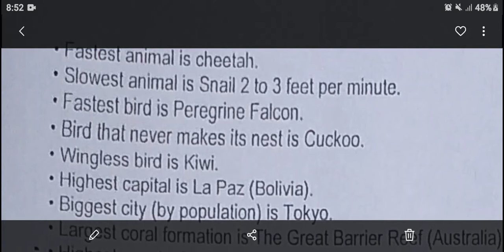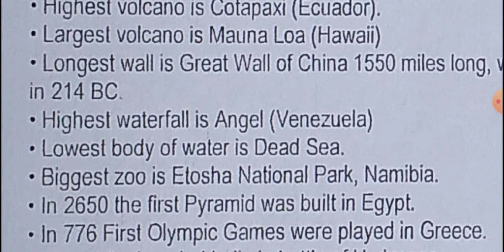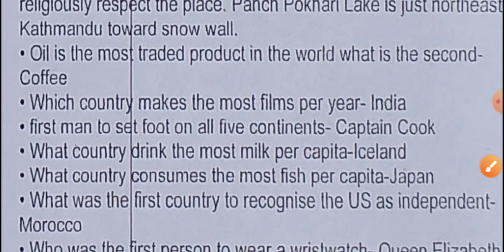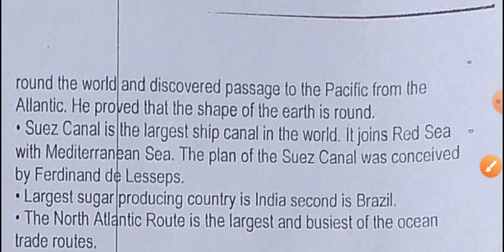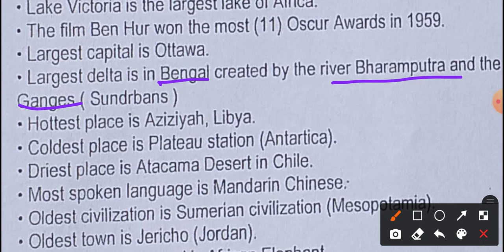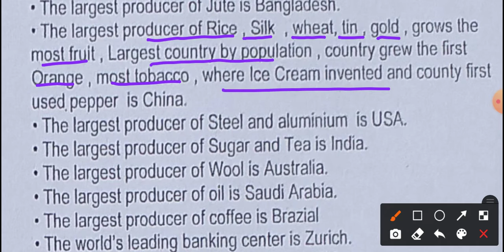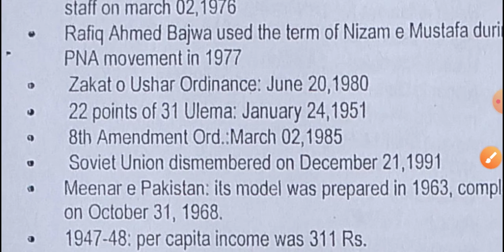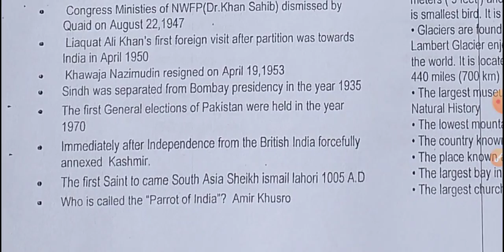PPSC/FPSC and One Test Preparation|Part 34